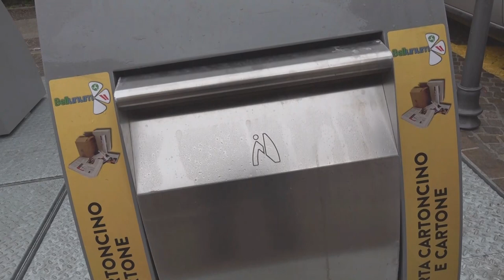Belluno perde 17 posizioni nella classifica di vivibilità del Sole 24Ore: è trentacinquesima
È la prima provincia per gli indicatori di ricchezza, ma le variabili legate a demografia e lavoro pesano sull'esito finale